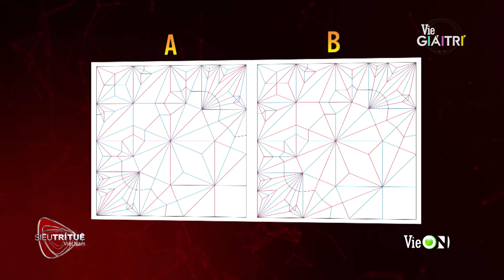Trần Thành Nam đẩy độ khó thử thách Origami biến hình cực đại | Tập 5 - SIÊU TRÍ TUỆ VIỆT NAM MÙA 2